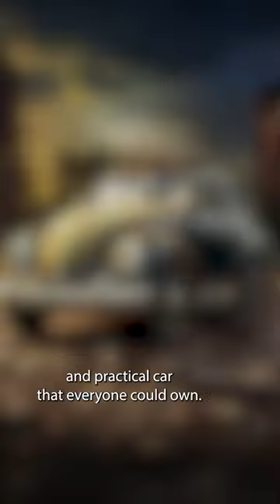Volkswagen Beetle Designed by Hitler